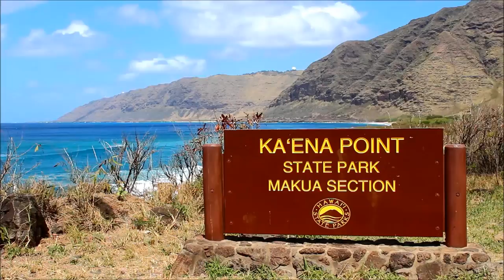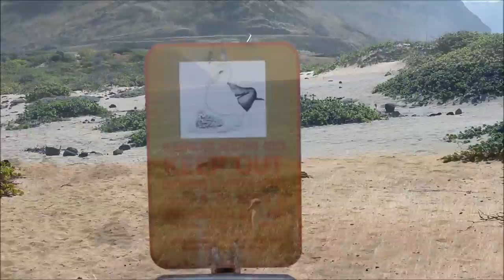Ben's Tours--Ka'ena Point State Park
Each installment of Ben's Tours takes you on a visit to a special place.  This time join me on the rugged, remote westernmost tip of Oahu as we hike Ka'ena Point State Park.